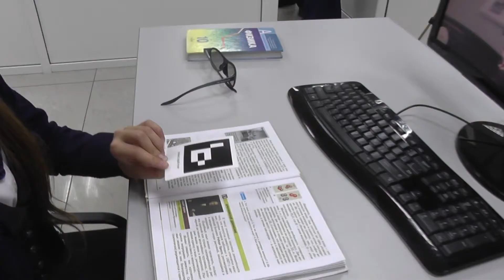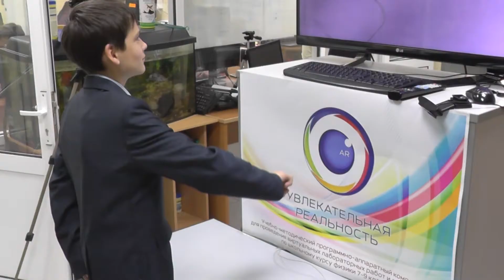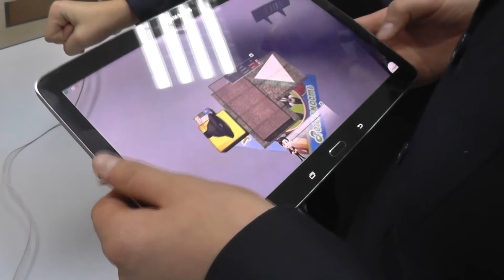Первые впечатления от Увлекательной реальности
Ученики 7 класса гимназии №19 (г. Саранск) познакомились с комплексом "Увлекательная реальность", предназначенным для проведения виртуальных уроков по физике. Испытаниям подверглись системы дополненной реальности, 3D стереоскопии и бесконтактного управления в настольной и мобильной версиях программного комплекса. Отзывы и впечатления наших юных испытателей в конце видео.